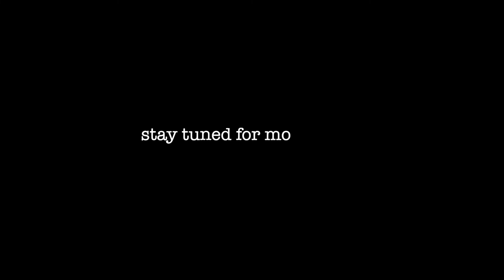Meeting My New Nephew! | Vlog | Ron&Lou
Hey guys! In this video we travel to Wichita, Ks to visit my new baby nephew. There is so much content that we have planned.

Ron IG: @ronieluke
Lou IG: @lmcnewu @thehearthroom